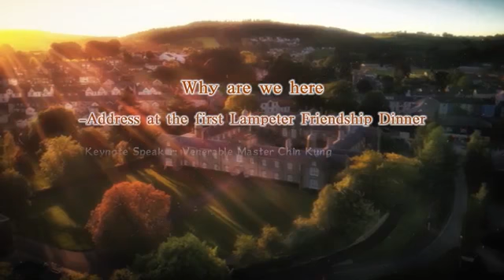Why are we here? Speaker: Venerable Master Chin Kung AM 2017.07.13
Why are we here - Address at the first Lampeter Friendship Dinner
Keynote Speaker: Venerable Master Chin Kung
Venue: University of Wales Trinity Saint David, Lampeter campus

The Academy of Sinology started its first program on the Lampeter campus in March this year. In the past few months, I believe that people must have been very curious about seeing so many new faces around town. Therefore, I would like to talk about why we launched the Academy of Sinology in Lampeter, and why we are here. In simple terms, we have come here for two reasons: first is to revitalize the education of Sinology, and second, is to promote the interfaith harmony initiative with the University.